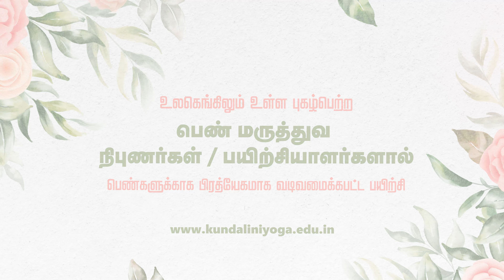அனைவருக்கும் பிரத்யேகமான மகளிர் தின சிறப்பு சலுகை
மார்ச் 16 ஆம் தேதி தொடங்கும் அடிப்படை பயிற்சியில் கலந்துகொள்ள மார்ச் 8, 2022க்கு முன் பதிவுசெய்து, பிரீமியம் மகளிர் ஆரோக்கியம் 360 திட்டத்தை இலவசமாகப் பெறுங்கள் (மார்ச் 8, 2022 அன்று வெளியிடப்படுகிறது)

அனைத்து ஆண்களும், உங்கள் தாய், சகோதரி, மனைவி, மகள், நண்பர், சக பணியாளர் மற்றும்  உறவினருக்கு இந்த வரையறுக்கப்பட்ட காலச் சலுகையை அன்பளிப்பாக வழங்கி மகிழுங்கள் .

அனைத்து பெண்களுக்கும்  -சுயமேம்பாடு பெற்று எப்பொழுதும் உங்களை மகிழ்வாக வைத்துக்கொள்ள
இந்த தனித்துவமான திட்டத்துடன் இணைந்திடுங்கள்.

SKYYOGAONLINE |எங்கும் | எப்பொழுதும்